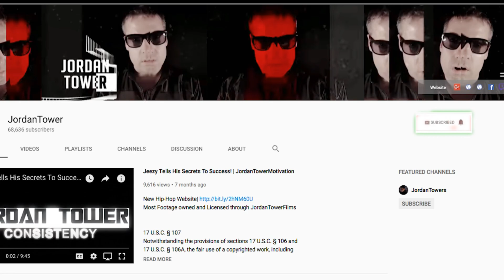Rich The Kid CHANGING RAP NAME to Leave His Label and Sign with The HOTTEST LABEL? Allegedly